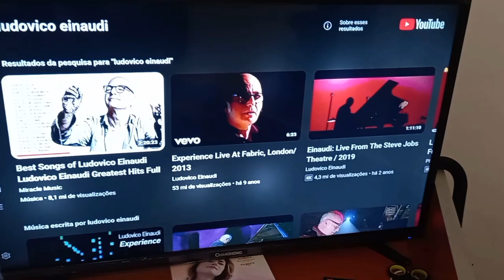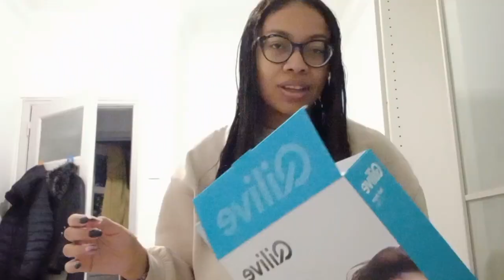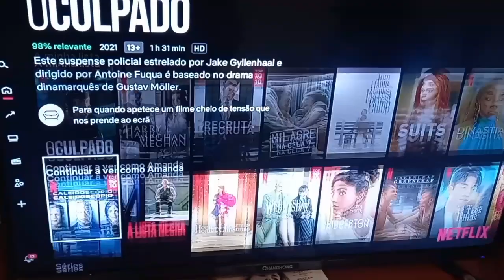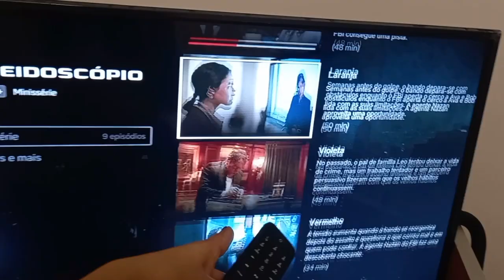Night off: skin care, cabelo, netflix e comida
Olá pessoal, sejam bem vindos a mais um vídeo aqui em Portugal.